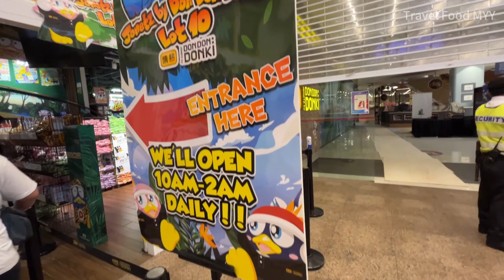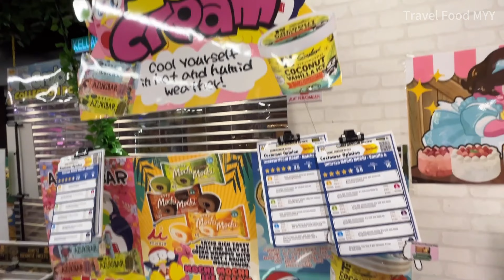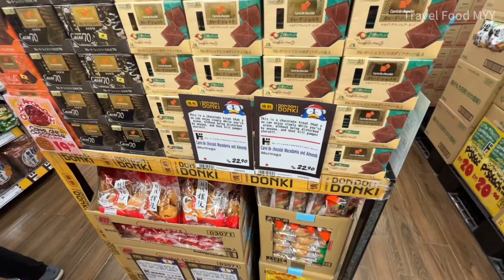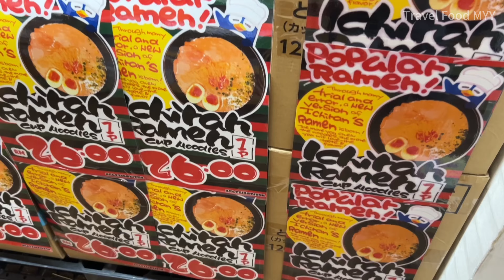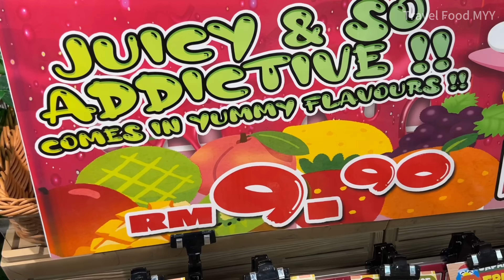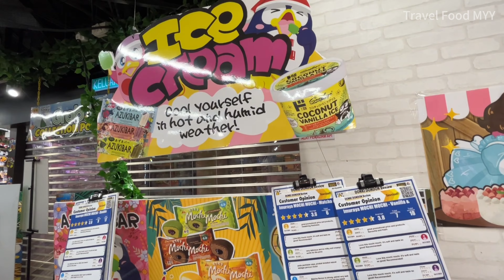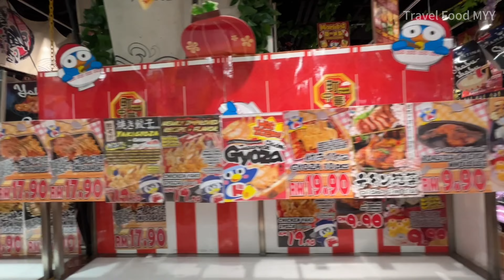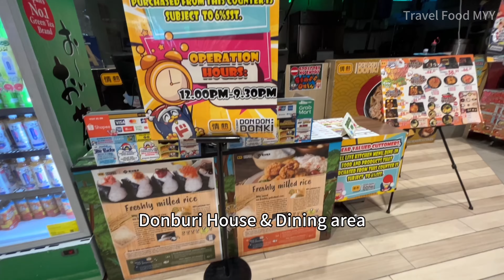DON DON DONKI Malaysia Walking Tour & Japanese Food Hunt | Lot 10 (Kuala Lumpur)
Explore the first JONETZ by DON DON DONKI outlet at Lot 10, Bukit Bintang in Kuala Lumpur.

Don Don Donki, also known as Don Quijote in Japan, is a popular Japanese discount chain with over 160 stores worldwide. Known for being open till late (some shops are open 24 hours) and packed aisles, they have expanded to several Asian Pacific markets such as Thailand, Singapore, Hong Kong, Taiwan and Malaysia.

You can hear the Don Don Donki theme song playing on loop throughout the store, and keep an eye out for their blue penguin mascot, Donpen. Outside the store, enjoy wagyu grilled sweet potatoes and matcha vanilla ice cream.

This three-storey Japanese outlet store has a unique shopping experience with various zones on each floor.

Store Layout:

The Ground Floor (GF) consists of Gashapon capsules, jelly, confectionery, nuts, Japanese delicacies, chocolate, sweets, and ice cream, with special sections: Halal corner and Sweet Potato Factory.

The First Floor (1F) consists of fruits and vegetables, meat, seafood, sushi bento and side dishes, cooking condiments, groceries, coffee and tea, drinks, desserts, and ramen, with special sections: Alcohol corner.

The Second Floor (2F) consists of oral care, hygiene products, skincare, cosmetics, men’s items, healthcare, household wares, and general merchandise, with special sections: Dining area, Gashapon capsules, Tomita Seimai, Uohama, and Donburi House.

Getting There:
- Located inside the Lot 10 building, adjacent to the Gate D entrance of MRT Bukit Bintang.
- Accessible via e-hailing services.

📍Address:
JONETZ by DON DON DONKI
G8-G11 GF, 1F & 2F, Lot 10 Shopping Centre, 50, Jalan Sultan Ismail, Bukit Bintang, 55100 Kuala Lumpur, Wilayah Persekutuan Kuala Lumpur.

⏰Opening Hours: 10:00am - 2:00am

Join us on this walking tour and discover the unique shopping experience at Don Don Donki, Lot 10, Kuala Lumpur!